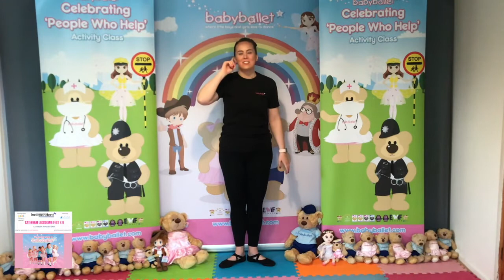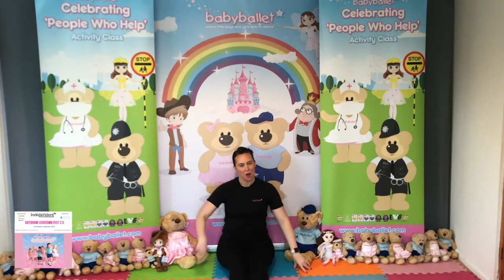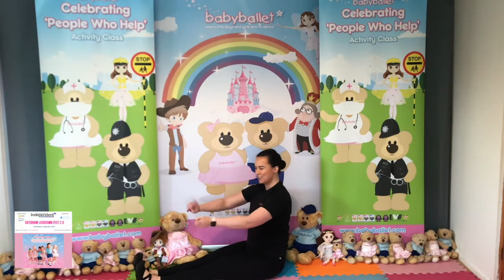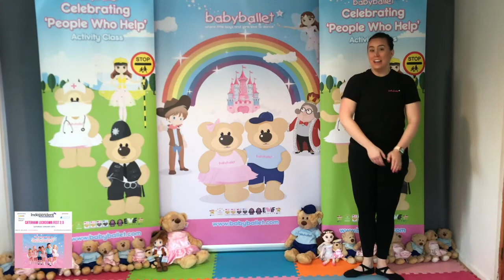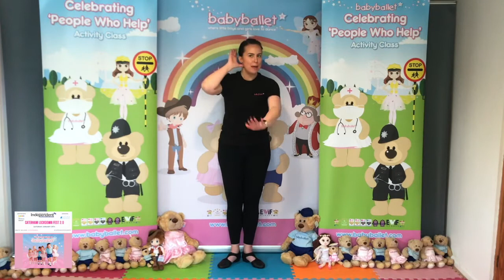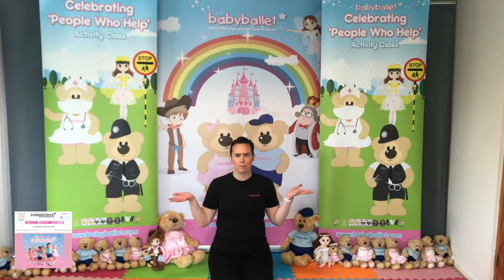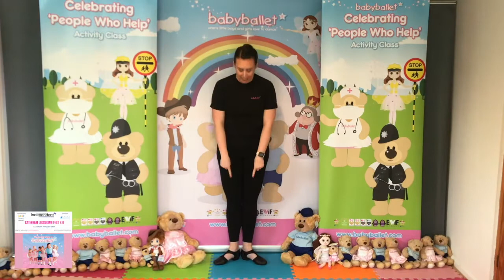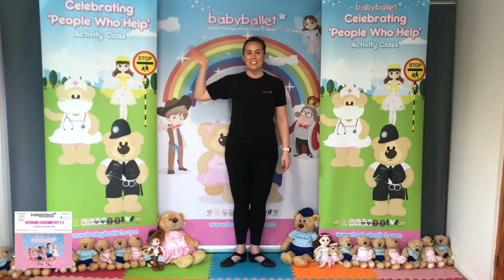Baby Ballet - Caterham Lockdown Fest 2.0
Its time to get the toddlers moving and dancing - it's ballet time!